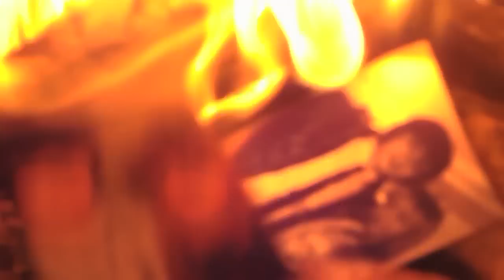for Elvin Grey (Slezy)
Slezy